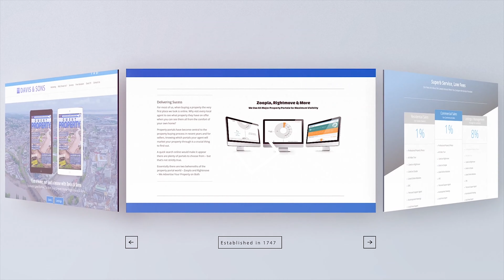House for Sale Please call 01633 243515